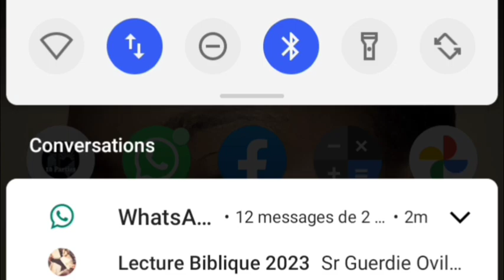27e conférence , Église Bellevue Salem 2, une idée de la 5e soirée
Bellevue Salem